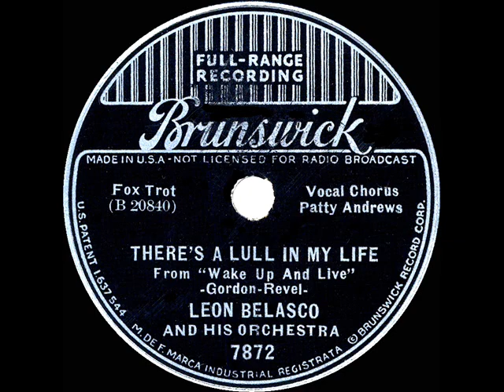1937 Leon Belasco - There's a Lull In My Life (Patty Andrews, vocal)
Recorded at the Andrews Sisters’ very first commercial session, Patty is featured on this number which was performed by Alice Faye in the entertaining 20th Century Fox film “Wake Up And Live.”  My other 1937 posts of the song include:

Transferred from 78rpm Brunswick 7872 - There’s A Lull In My Life (Gordon-Revel) by Leon Belasco & his Orchestra, vocal by Patty Andrews, recorded in NYC March 18, 1937 .